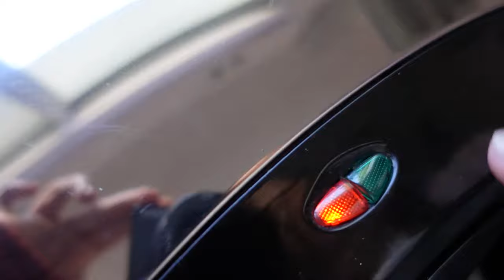Cómo Usar La WAFFLERA - (Waffles dulces/salados)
Receta muy fácil de WAFFLES dulces/salados para hacer en la WAFFLERA @MoulinexFR

Les paso la receta:
- 2 tazas de harina.
- 1 cucharadita de polvo de hornear.
- 2 cucharadas de azúcar.
- 2 cucharaditas de sal.
- 80 gr de manteca derretida.
- 1 taza y 1/2 de leche.
- 2 huevos.

Si la prueban etiquétenme en Instagram junto a la foto @mama.electrodomesticos

¿Qué otros electrodomésticos les gustaría aprender a usar?